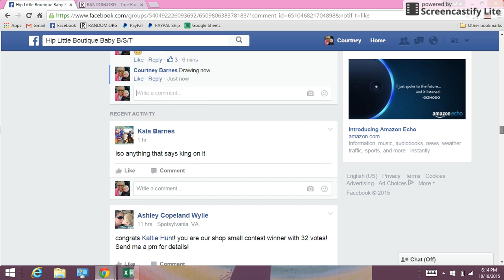Winners choice gift card